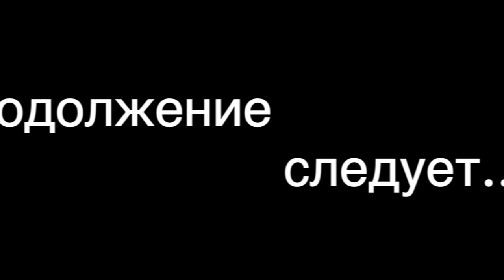Kas Setur Marina. Подготовка к походу. Турция на яхте в ноябре.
В ноябре мы устали от Московских холодов, да и лето жарой не сильно баловало, и мы решили сбежать в Турцию. Поискав в дружелюбном сообществе приветливых хозяев, поехали в гости к Артёму и Маше на яхту Serenity. Это первое видео из серии о наших путешествиях. В нём мы показываем Турецкую марину в городе Каш, и кусочек самого города зацепили.